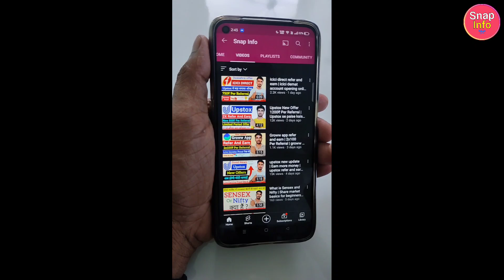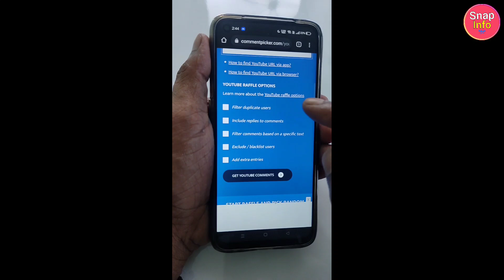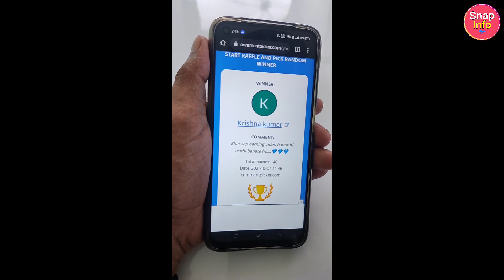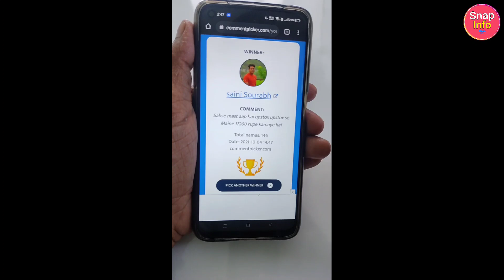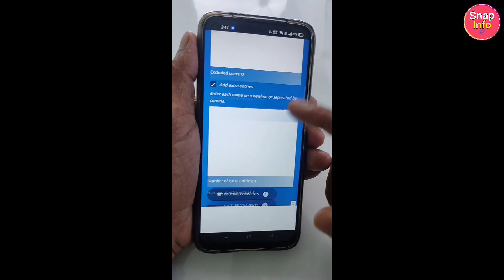Giveaway Result Announced - Top 5 Winner 🏆🏆 Congratulations 🤩🤩 | Snap Info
How can you get this winning rewards
Step 1 : Take screenshots at which position you win
Step 2 : Visit on Instagram Do follow and DM

Step 3 : Share Screenshot

Step 4 : Get your winning rewards 🤩🤩

Video Highlights